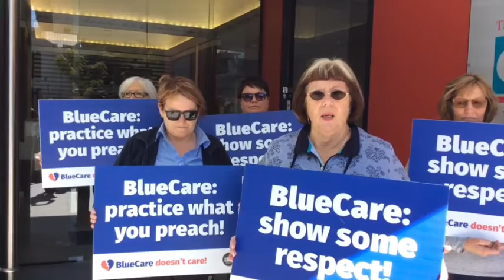Nurses speak up about Blue Care's proposal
A Blue Care nurse talks about Blue care's damaging proposal to reduce nurses' wages and conditions.

Vote No to Blue Care's proposal when it goes to ballot from 12 to 16 September 2016.